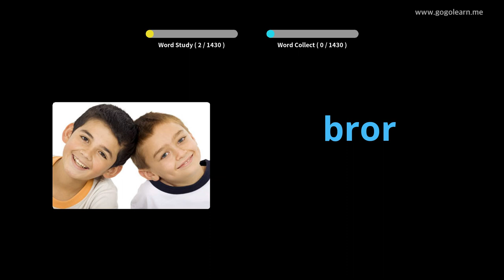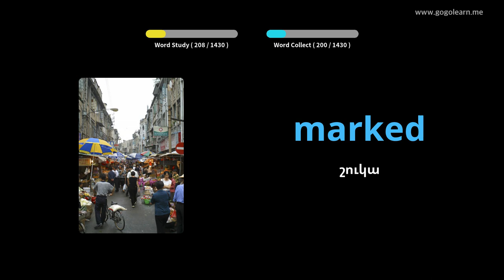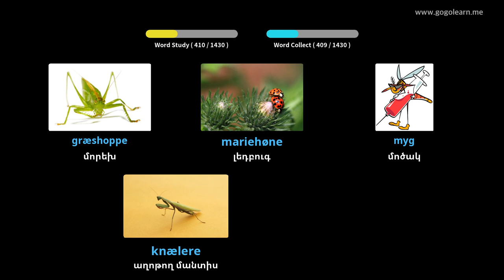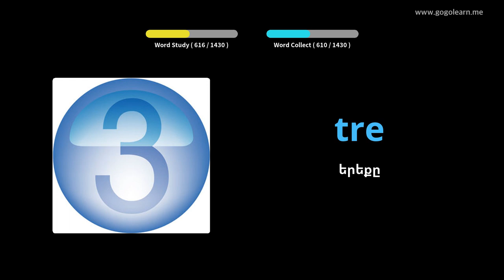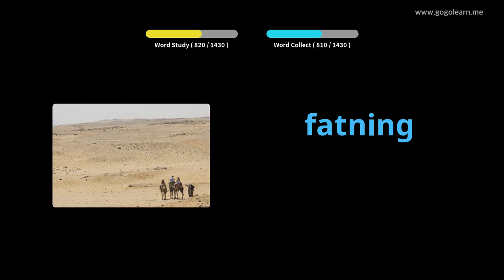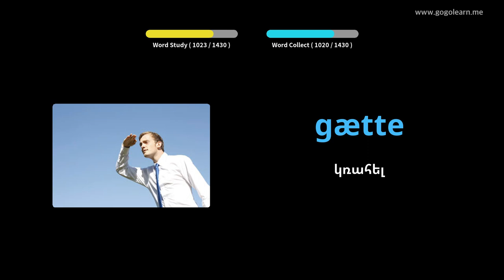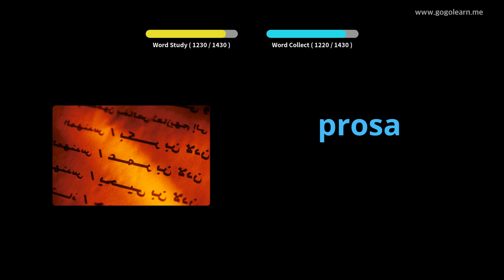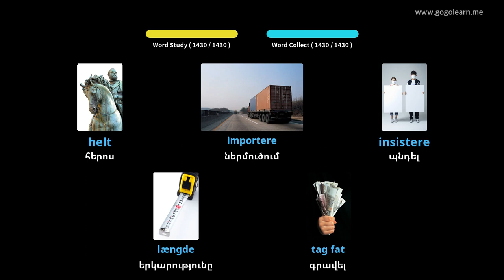Սովորեք Դանիերեն նկարներով | Դանիերեն բառապաշար Հիմնական | Golearn